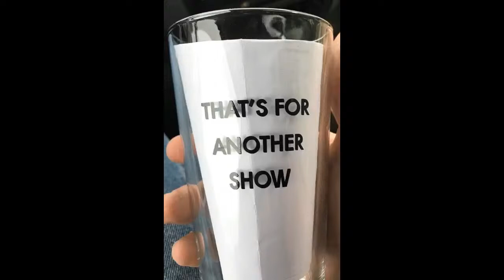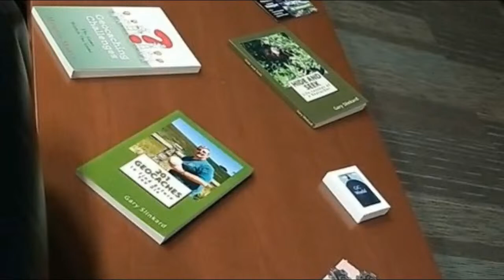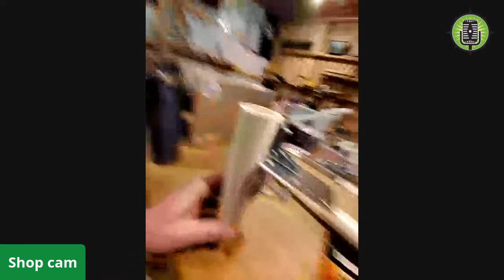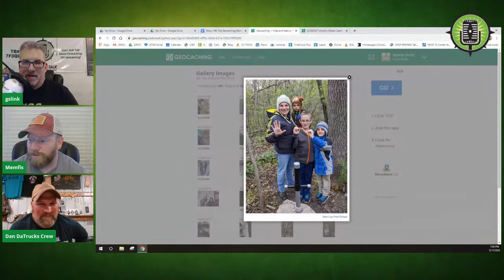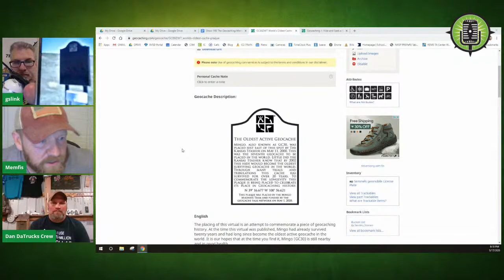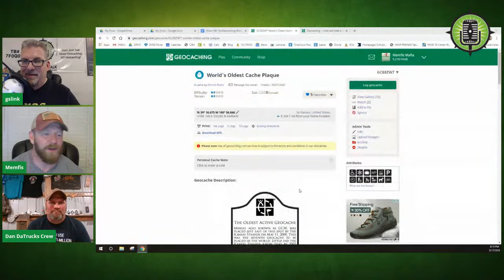Creating a Geocaching Workshop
Daniel Truckenmiller joins the show to discuss the creation of a functioning Geocaching workshop!  Join us to discuss on Sunday 8pm CDT!